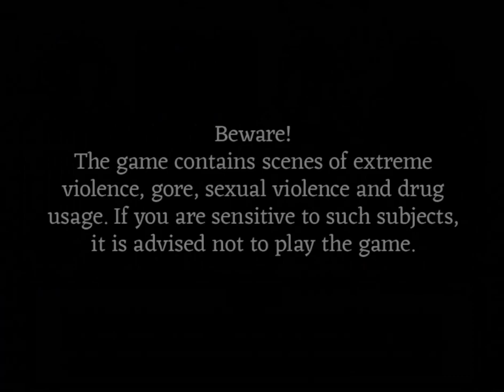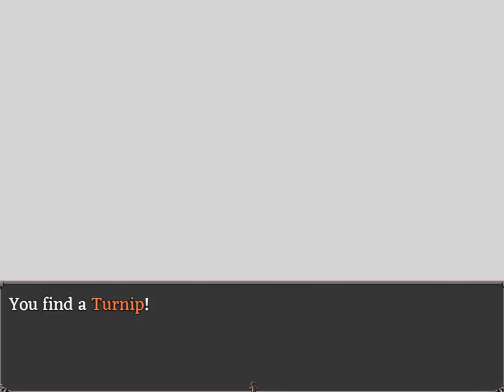Fear and Hunger - Gameplay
Fear & Hunger é um dungeon crawler de terror ambientado nas masmorras escuras e sem esperança de medo e fome. O jogo é um híbrido dos gêneros survival horror e dungeon crawler, com influências que vão de Silent Hill a Nethack. Existem elementos roguelike no jogo, bem como uma base pesada de um j-RPG.